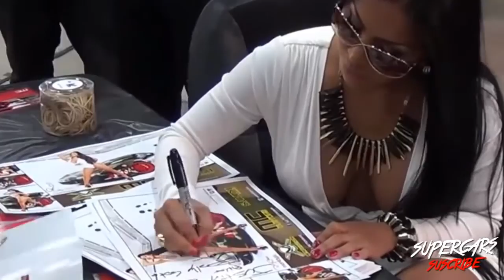Hottest Women with most Expensive Supercars in the World